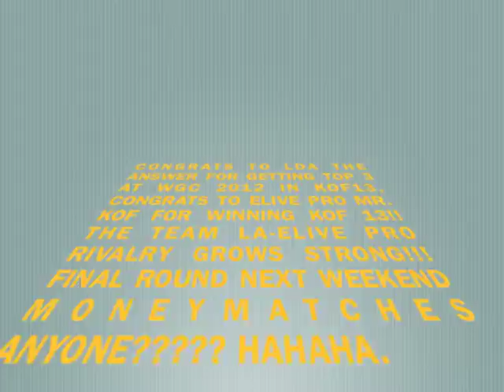Dark Geese Kyo and EX Kyo KOFXIII Combos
The key to doing all this stuff with EX Kyo is to use negative edge something I discovered upon looking at realiorikyos videos. Yes EX Kyo will be a staple in my team he just has too many options if he hits you both full screen and not. A simply level one with full HD can do about 65% damage too much potential!

Final Round XV next weekend are you people running your mouth ready or are you all talk? We ain't running from NO ONE. Team LDA at FRXV is as follows:
-LDA Big Boss Dark Geese
-LDA THE ANSWER
-LDA BALA
-LDA Romance
-LDA Kane9999 from Juarez, Mexico